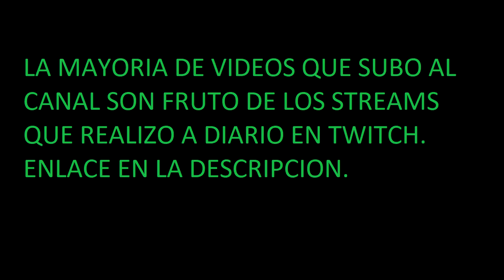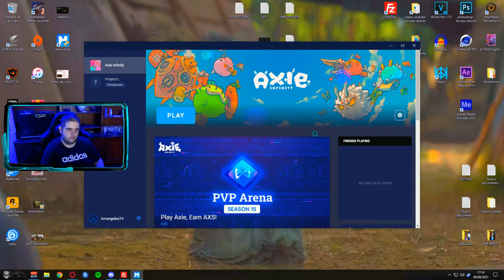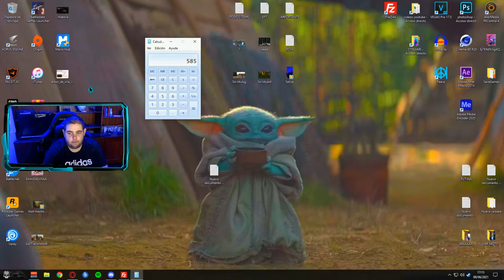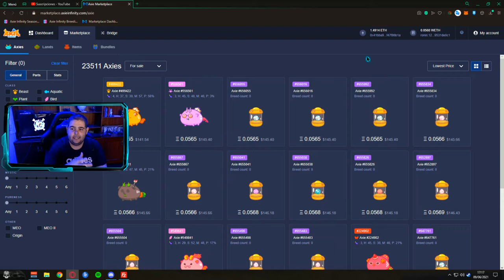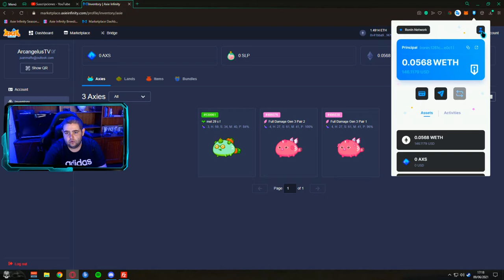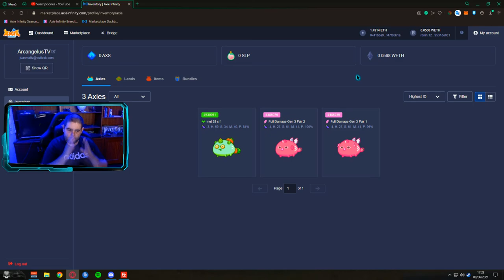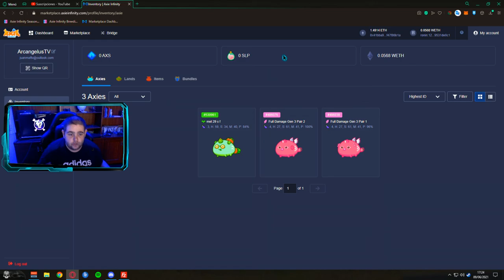Axie Infinity | Como jugar y ganar DINERO jugando a este juego